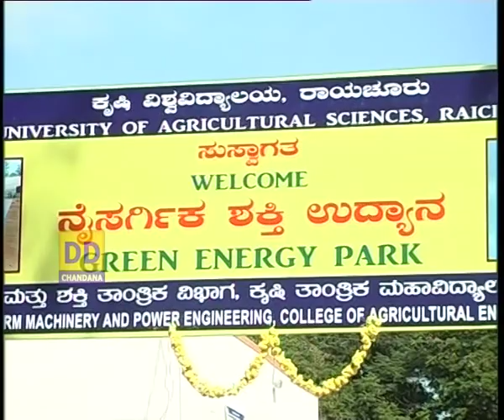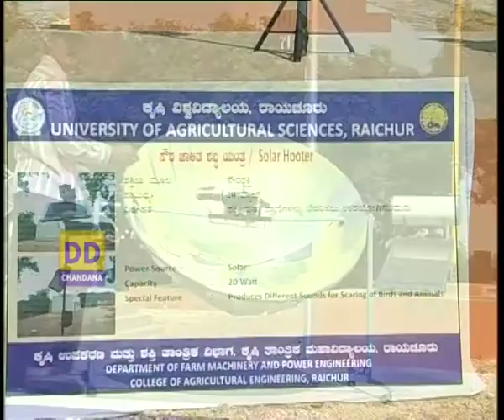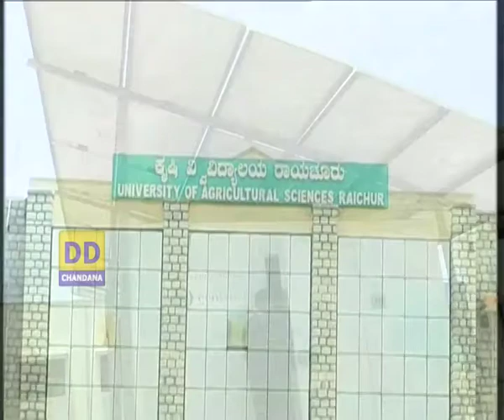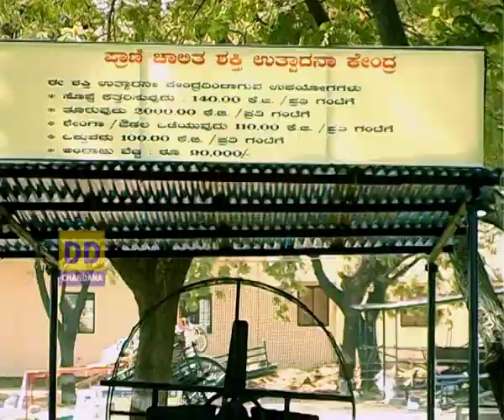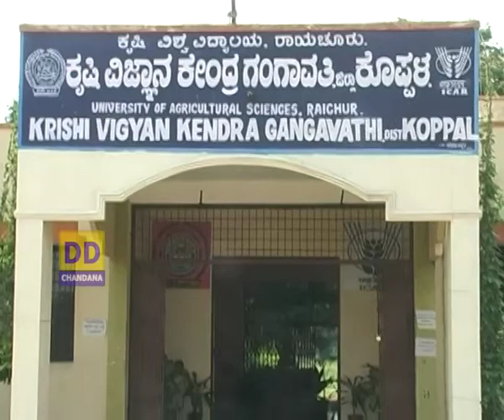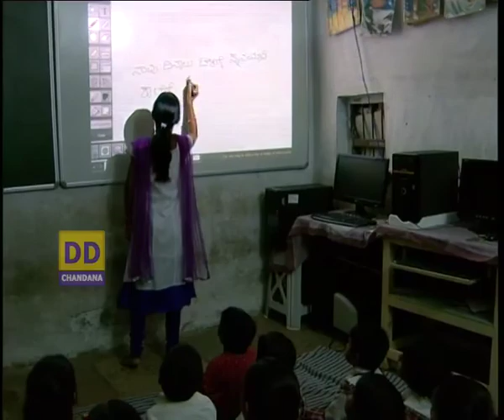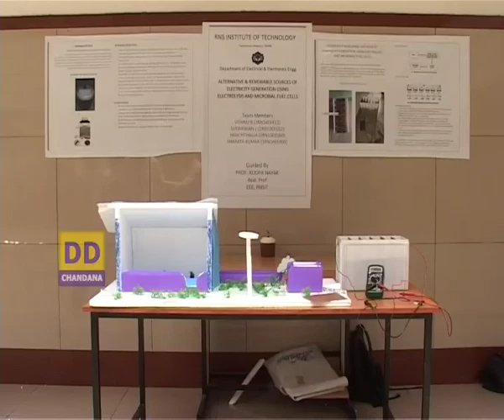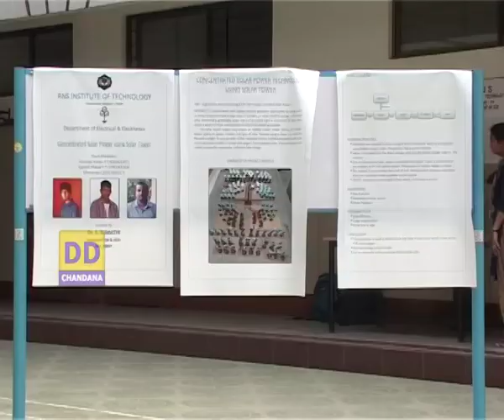Documentary on “Rural Development & ALTERNATIVE ENERGY IN AGRICULTURE”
Documentary on
“Rural Development & ALTERNATIVE ENERGY IN AGRICULTURE”